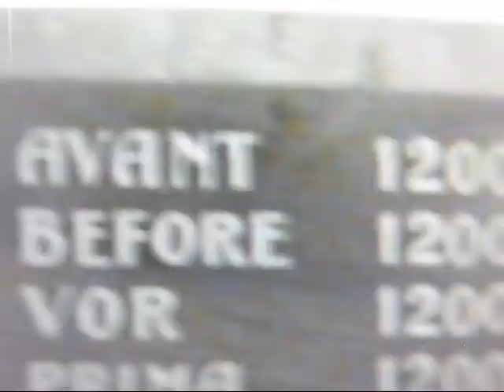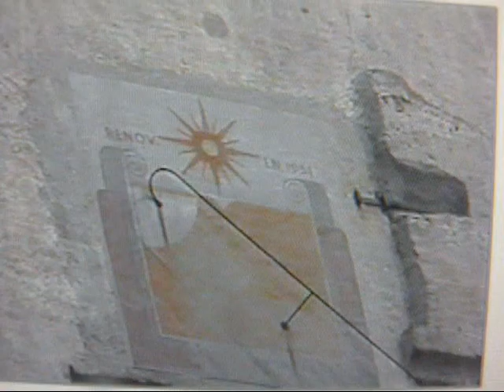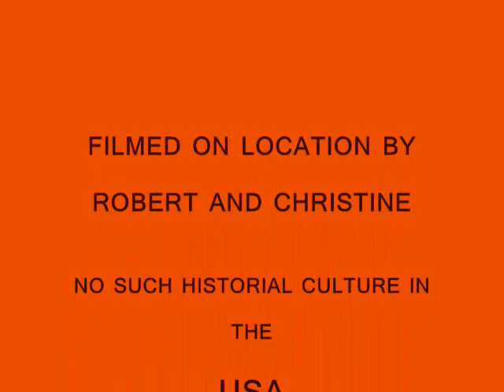Castle of Switzerland ( Chateau de Chillon )